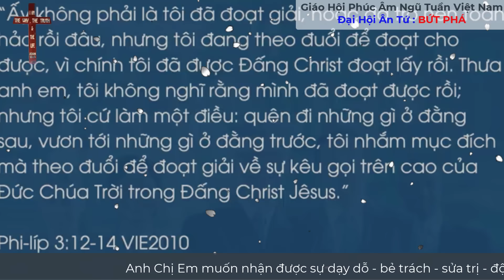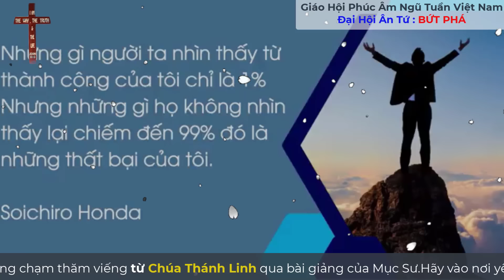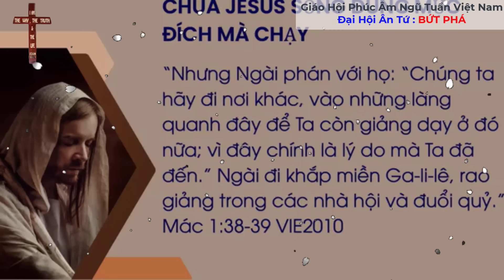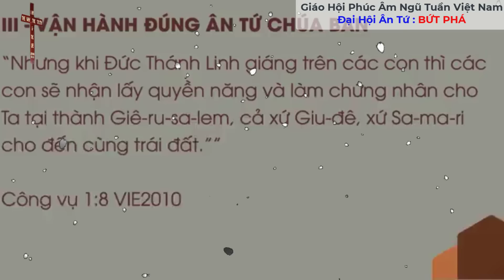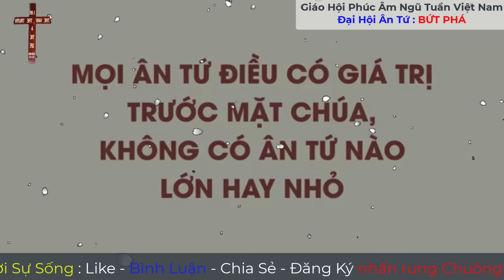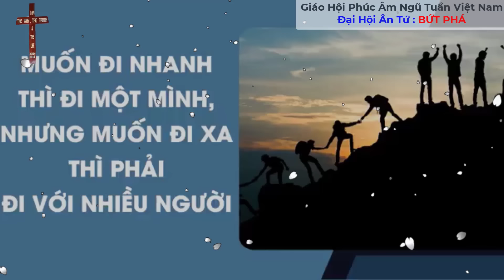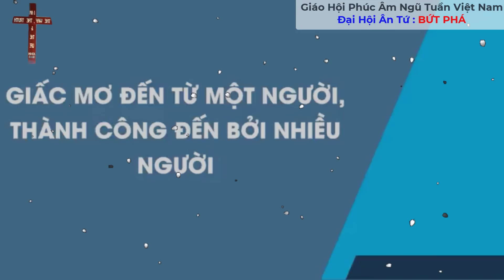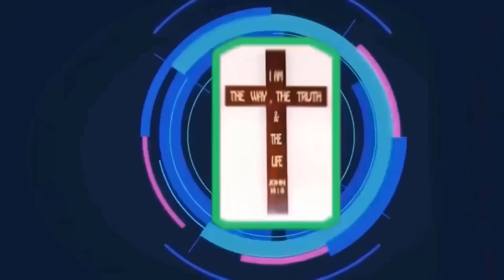Mục sư Dương Thành Lâm | nhắm mục đích mà chạy | Đại Hội Ân Tứ | Bứt Phá